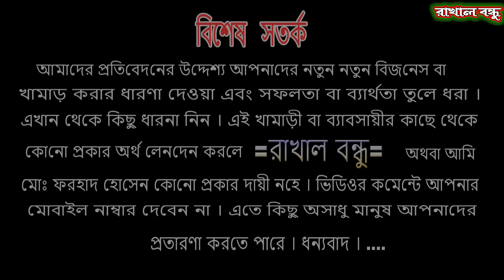১ হাজার মুরগী থেকে সপ্তায় ১৫০০ ডিম সংগ্রহ মাসে আয় ১ লক্ষ টাকা || ফাওমি, টাইগার, তিথির, ব্রাহামা,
১ হাজার মুরগী থেকে সপ্তায় ১৫০০ ডিম সংগ্রহ মাসে আয় ১ লক্ষ টাকা || ফাওমি, টাইগার, তিথির, ব্রাহামা,
সিরাজগঞ্জ উল্লাপাড়া উপজেলা মোহনপুর পশ্চিম বংকি রোড এলাকার সফল নারী উদ্যেক্তা  ইভা আফা । ডাক্তারী পেশা বাদ দিয়ে নিজের বাসাতেই গড়ে তুলেছেন বিভিন্ন আইটেমের মুরগী পালন সেই সাথে বাচ্চা উৎপাদন এবং রয়েছে দেশি ব্লাক বেঙ্গল ।
খামারীর ঠিকানা
 মোছাঃ জোবায়দা খাতুন ইভা
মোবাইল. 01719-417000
সিরাজগঞ্জ, উল্লাপাড়া

আপনার কোন সফলতার গল্প বা যেকোন খামারের প্রতিবেদন তৈরি করতে যোগাযোগ করতে পারেন - মোঃ ফরহাদ হোসেন - 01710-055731 এই নম্বরে।
ধন্যবাদ।।